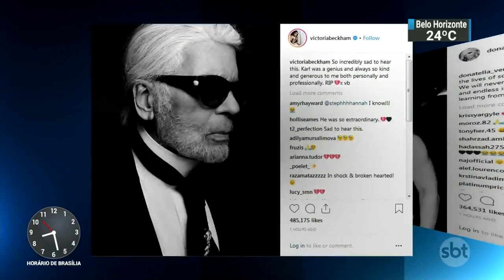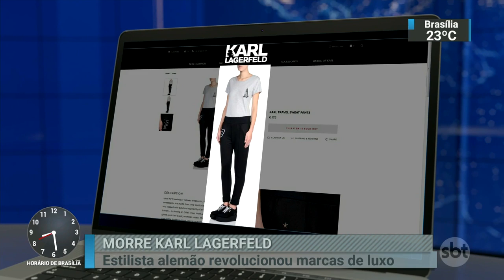Morre, aos 85 anos, Karl Lagerfeld, diretor artístico da Chanel | SBT Brasil (19/02/19)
Morreu na manhã desta terça-feira (19/02), aos 85 anos, o designer de moda alemão Karl Lagerfeld. Diretor artístico da Chanel desde 1983, Lagerfeld foi internado na última segunda-feira (18/02) em um hospital de Paris. A causa da morte ainda não foi divulgada.